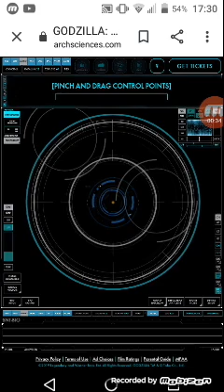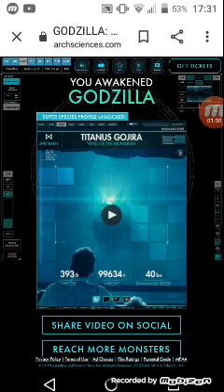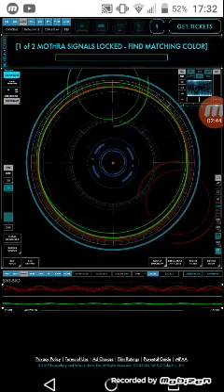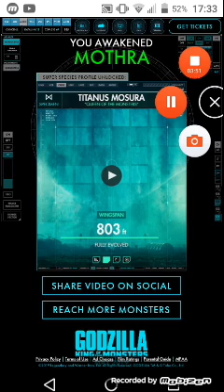Playing the ORCA Communicator game on my phone.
PC version will be on my primary and secondary channel.